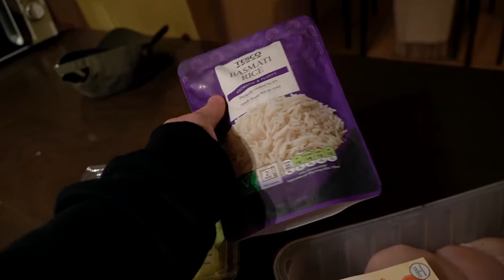THE STRONGEST I'VE EVER BEEN!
We are saying you know what to concussion as we are becoming the strongest i've ever been on bench press! With 4 sets of 100kg bench press in today's video, thats an all time PR with 5 reps in each set! Smashing the rest of the workout with the UFB family, enjoy todays video!